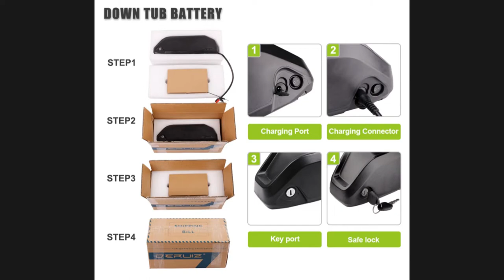🔥 BAFANG MOTOR BBS01B BBS01 36V 250W MID DRIVE MOTOR 8FUN ELECTRIC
DERUIZ tips:
You can order from China,the tax or duty will be included automatically when you arrange payment. which can save 19%-30% tariff for,and you will receive package within 2-7 days
DERUIZ gift
HOT RECOMMEND
Motor Specification:
Motor Model: BBS01B
Bafang Model: MM G340.250
Power:250W
Voltage:36V
Controller Current: 15A
No Load Speed(RPM) :83-87
Load Speed(RPM):78-83
MAX Torque:80 N.m
Efficiency: 80%
PAS SENSOR : Speed Sensor
Reduction Ratio: 1 : 21.9
Centification:CE/EN 14764/ROHS
Waterproof Grade:IP65
Motor Weight: 3.8kg
Bracket bottom length:68mm
Operation Temperature:-20-45℃
Packing list：
Mid Drive Motor *1pcs
Brake Lever or brake sensor *1pcs
Crank *1pcs
Chainwheel *1pcs
Thumb Throttle *1pcs
Speed Sensor *1pcs
Display (850C, DPC18, C965 ) *1pcs
1T4 Cable *1pcs
Nuts *1pcs
Battey*1pcs
Charger*1pcs
Gifts:73mm crews *1,tube*1,tool *1,zip ties *1,250W sticker *1,headlight *1
ATTENTION PLEASE :
1.When ordering the entire kit MOTOR WITH BATTERY from China, tax will be paid by us. The customers shall bear the tax for ordering a single motor
2.1-year quality warranty and free repair
3.Motor BB size
BBS 250-750W BB size is 68mm, it suits 68-73mm bike
4.Gifts
We can upgrade the brake lever to the brake sensor for free please leave the message in time after placing the order
5.When choose to ship from overseas warehouses, 44T or 46T chain wheel is sent by default,42T requires order additionally
6.Charger
We supply EU/AU/US/UK standard charger
Battery Note:
1. Kindly charge the battery immediately after receive the order, to avoid battery failure due to insufficient power.If the battery fails due to not being charged in time, it is not covered by the warranty
2.The battery should be covered when rider's riding in the rain.